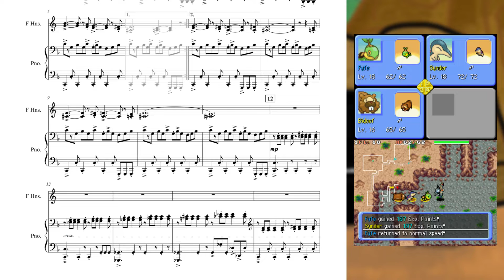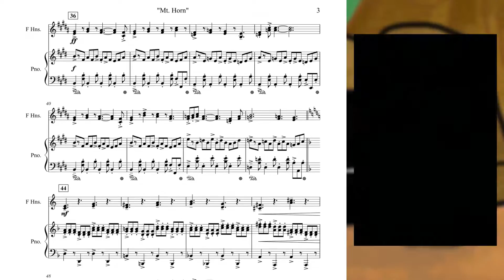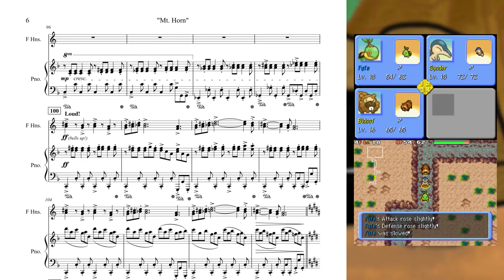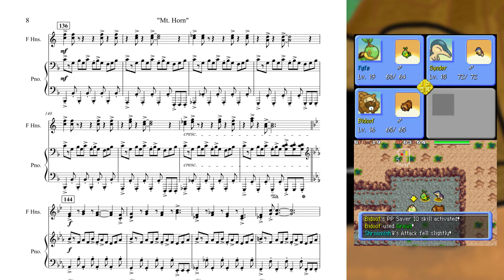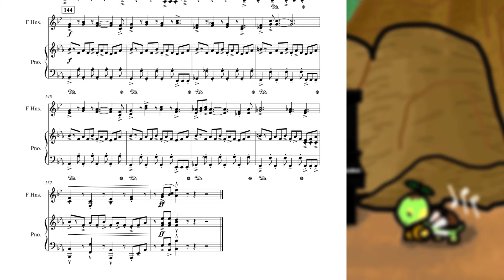[032] PMD: EoT/D/S - "Mt. Horn" (Arr. for F Horns + Piano)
An arrangement of the music that plays while exploring the ninth dungeon (including side paths), Mt. Horn, in the games Pokémon Mystery Dungeon: Explorers of Time, Darkness and Sky. I love puns.

Instrumentation:
- 2 F Horns
- 1 Piano

We have come to the piece which motivated me to do individual arrangements of each Explorers song, rather than a single medley. And it was all because I wanted to make a pun. Worth it.

Mt. Horn's theme is pretty dissonant, but still it manages to be upbeat and bright. The melody is written in a different key for most of the piece than the accompaniment (e.g, C over F major), which is pretty unique for the game's soundtrack (pRoTip: MaKe sURe THe SyNTH aNd the VOcAls ARE iN thE sAmE kEy!)

This is part of my Pokémon Mystery Dungeon: Explorers - Re-scored project, otherwise known as PMD: ExR. It's where I attempt to re-arrange all of the music in the Explorers games (and a few extra) in mostly chronological order! I'm playing EoS through an emulator blind, so no spoils please!

Originally composed by Arata Iiyoshi, Hideki Sakamoto, Keisuke Ito, Ken-ichi Saito and Ryoma Nakamura.
Arranged by me; the art in the background was also OC